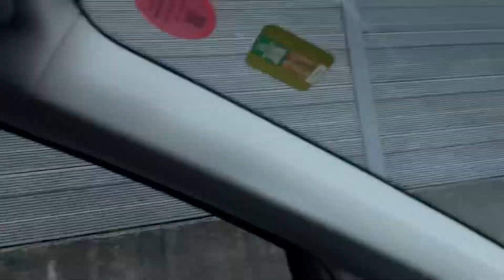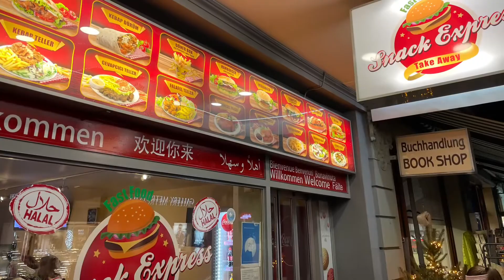Say Hello to Interlaken plus our attempt for paragliding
Beautiful scenic drive from Lucern to Interlaken .  Drive is about 1.5hrs but much enjoyable.  We wanted to stop almost every 15mins to take in the scenery.  Finally made it to our apartment and the tried doing para gliding…more in that in the video